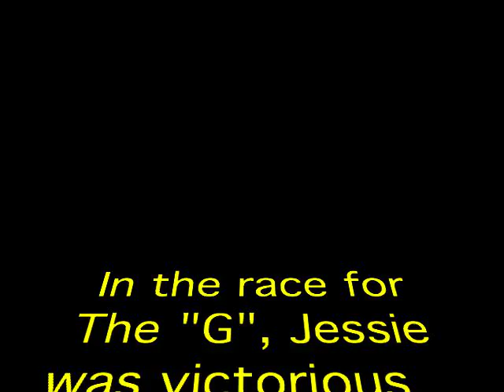Race for the G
SHINE ON, BRING IT Race for the G